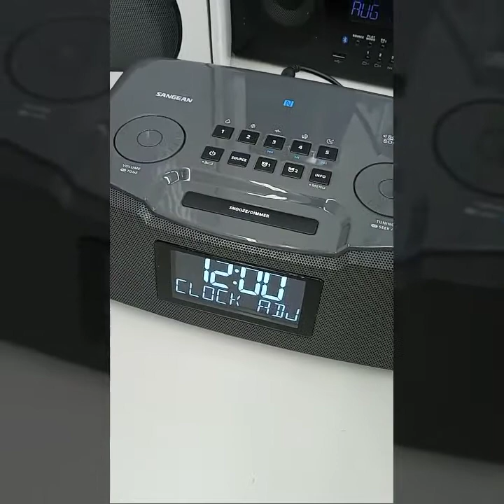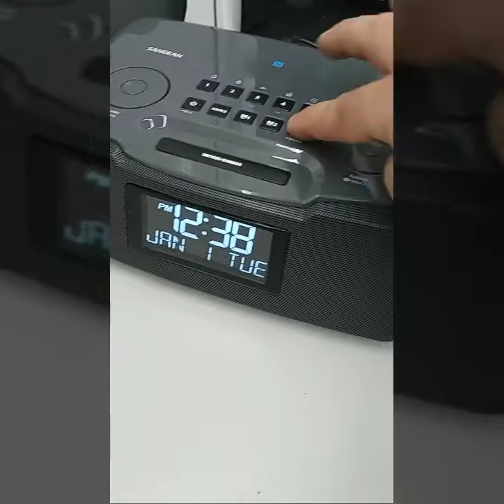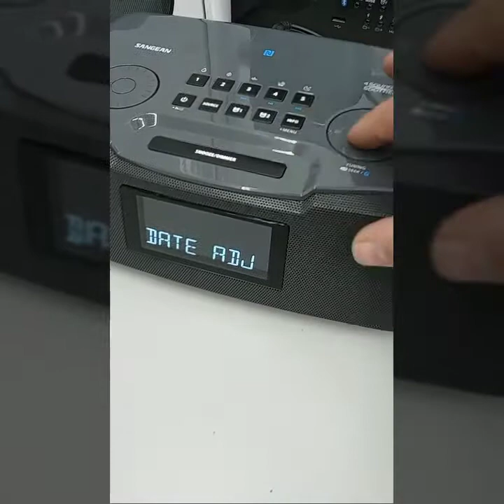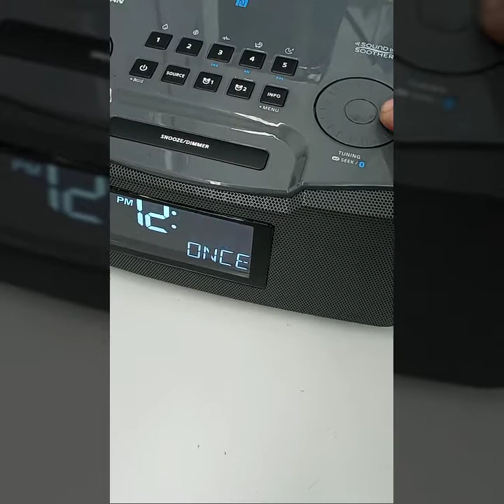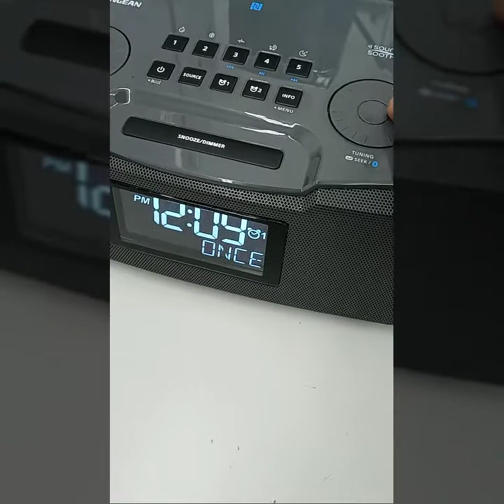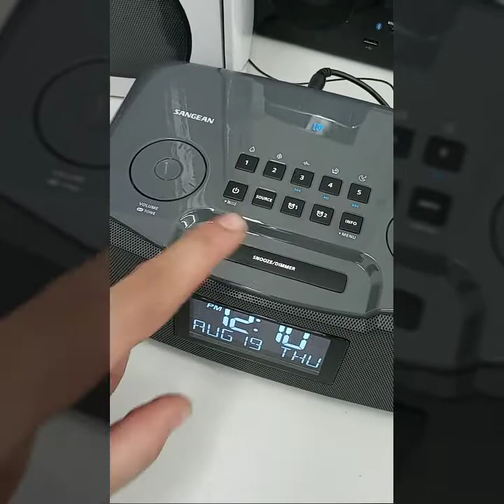Sangean RCR20/30 CLOCK RADIO SETUP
this is a video of the initial setup for the rcr-20 and RCR 30 clock radio made by sangean.